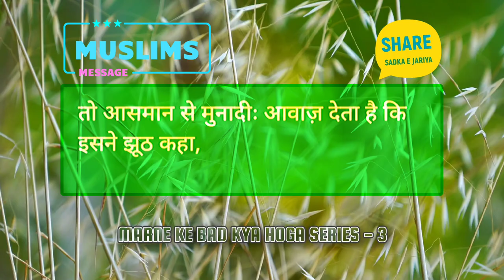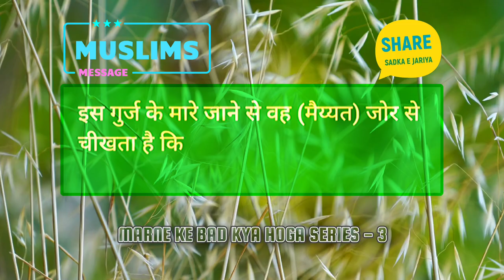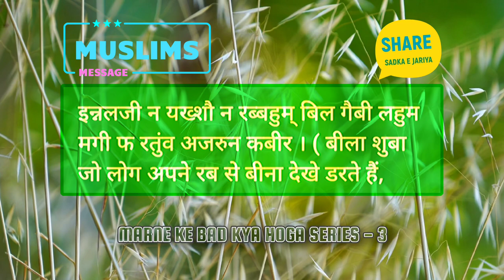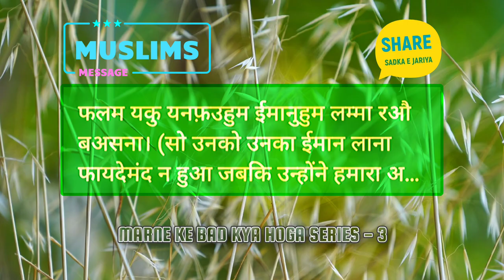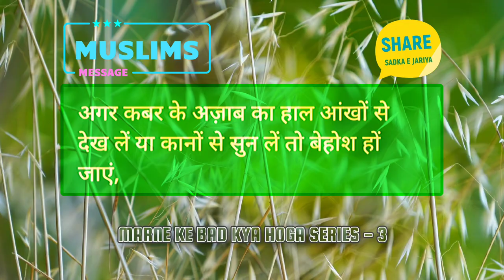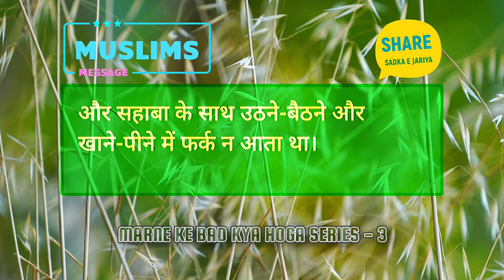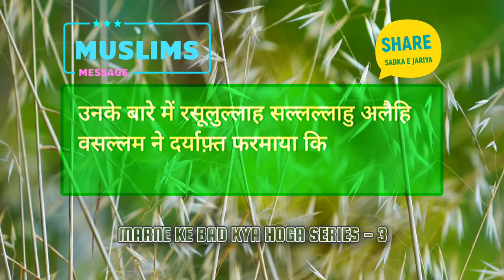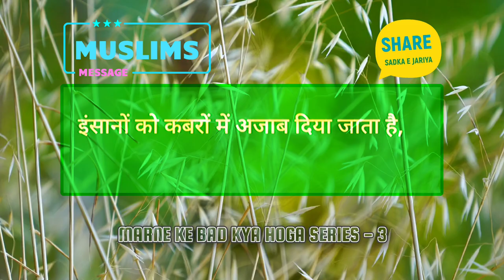Qabar Me Mayyat Ka Cheekhna - Marne Ke Baad Kya Hoga Part 3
Marne Ke Bad Kya Hoga